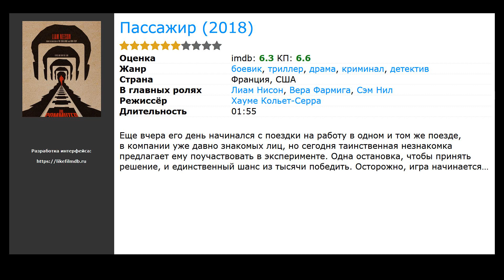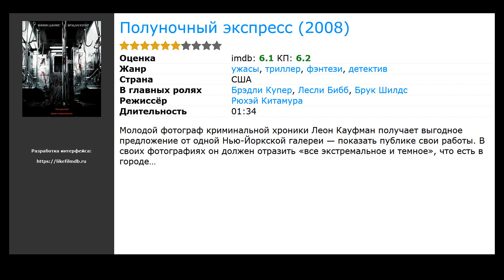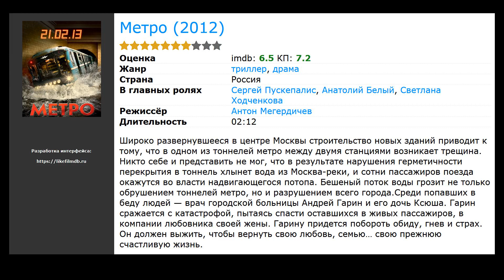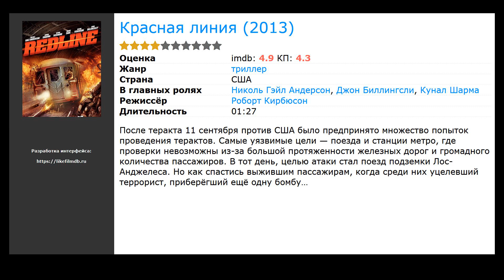10 лучших фильмов про поезда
Список лучших фильмов про поезда, отобранные посетителями нашего сайта:

00:10 Неуправляемый (2010) / жанр: триллер / в главных ролях: Дензел Вашингтон, Крис Пайн, Розарио Доусон
00:35 Пассажир (2018) / жанр: боевик, триллер, драма / в главных ролях: Лиам Нисон, Вера Фармига, Сэм Нил
00:59 Опасные пассажиры поезда 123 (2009) / жанр: триллер, боевик, криминал / в главных ролях: Дензел Вашингтон, Джон Траволта, Джон Туртурро
01:16 Полуночный экспресс (2008) / жанр: ужасы, триллер, фэнтези / в главных ролях: Брэдли Купер, Лесли Бибб, Брук Шилдс
01:38 Убийство в Восточном экспрессе (2017) / жанр: драма, криминал, детектив / в главных ролях: Джонни Депп, Мишель Пфайффер, Пенелопа Крус
01:51 Метро (2012) / жанр: триллер, драма / в главных ролях: Сергей Пускепалис, Анатолий Белый, Светлана Ходченкова
02:15 Равные (2015) / жанр: фантастика, драма, мелодрама / в главных ролях: Кристен Стюарт, Николас Холт, Бел Паули
02:38 Любите Куперов (2015) / жанр: комедия, фэнтези, мелодрама / в главных ролях: Стив Мартин, Дайан Китон, Джон Гудман
02:52 Красная линия (2013) / жанр: триллер / в главных ролях: Николь Гэйл Андерсон, Джон Биллингсли, Кунал Шарма
03:10 Одинокий рейнджер (2013) / жанр: вестерн, приключения, боевик / в главных ролях: Джонни Депп, Арми Хаммер, Том Уилкинсон